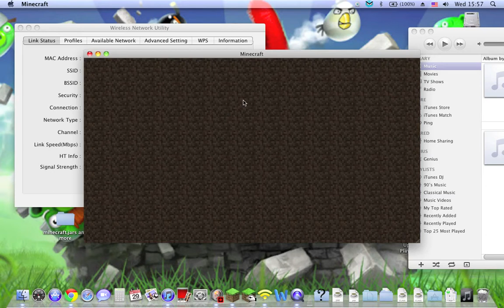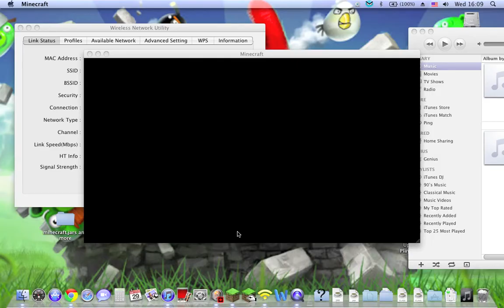Minecraft: Lets Play 10 Hunt For Obsidian